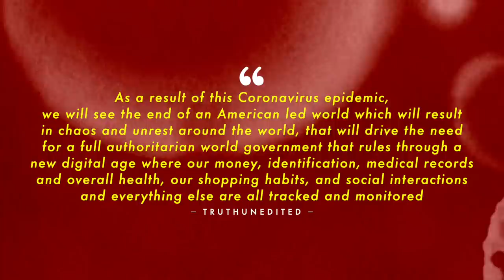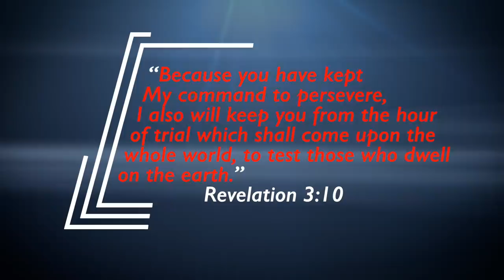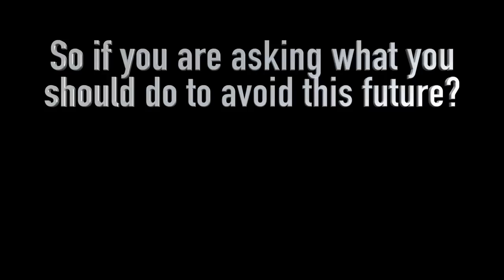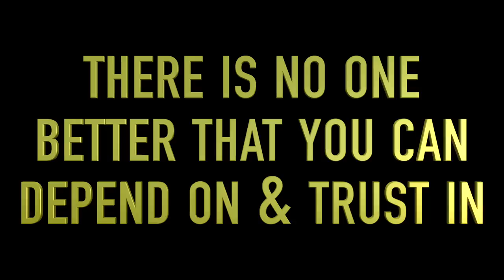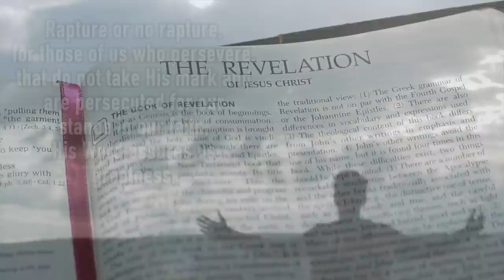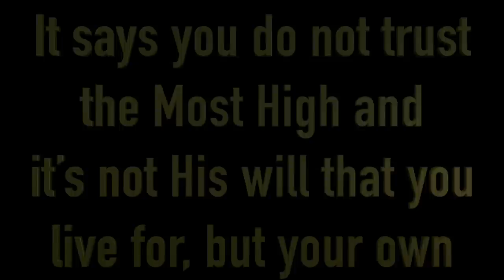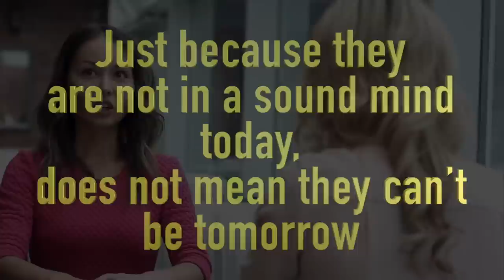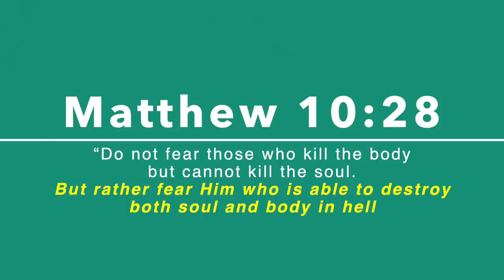I'M NOT TAKING THE MARK OF THE BEAST, NOW WHAT?